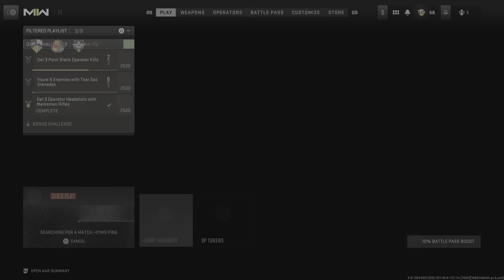LM-S ON TARAQ - FAV GUN ON MW2